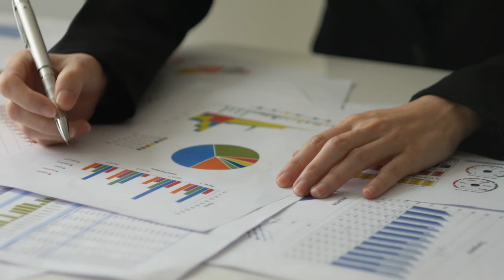Growing Your Image1